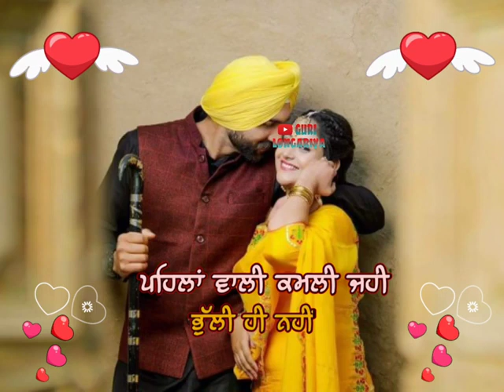💞Rangeen status 🥰Punjabi status❤️WhatsApp status 😍🌹